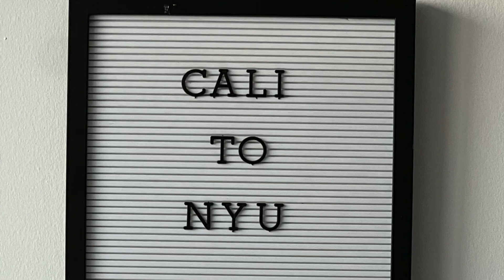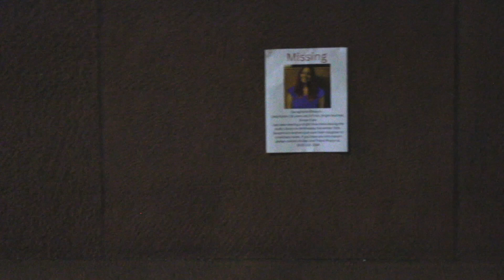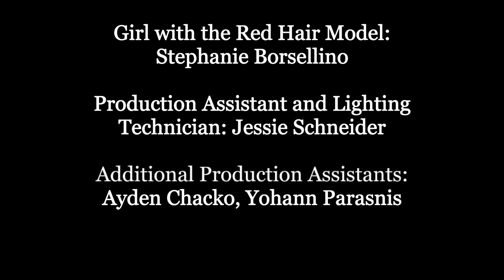A Cautionary Tale about Falling Asleep at a Bus Station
Our Nightmare | NYU Intro to Animation Final 2022
This is my final film for my NYU Tisch Intro to Animation class. I loved this class and I would recommend all NYU film and television freshman take it with Christen Smith.